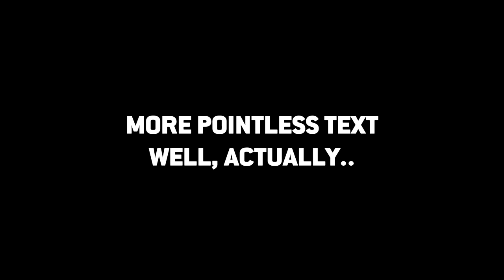Minecraft Mod Spotlight: SUPER PILLS MOD (Steve on Steroids) (1.4.6)